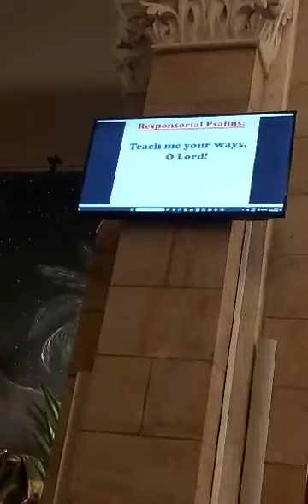Teach me your ways,O Lord.